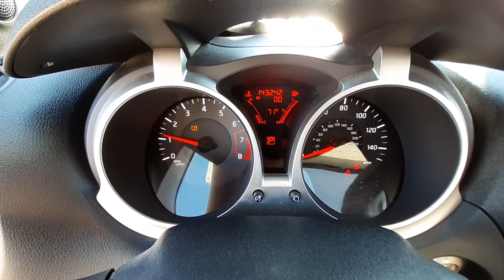T1119B 2011 Nissan Juke